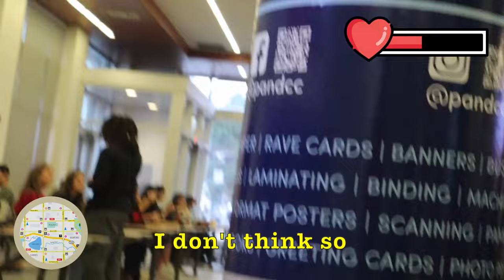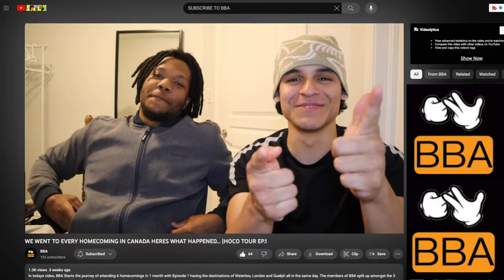QUEENS UNIVERSITY HOMECOMING…| SZN 1. HOCO TOUR FINALE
In today’s video, BBA Finishes Their journey of attending 6 homecomings in 1 month with the last episode having the destinations of Queens University. The members of capture the essence of Homecoming and at the end of the month be able to decide what City/University has the best homecoming!